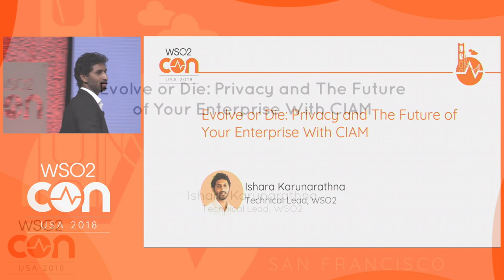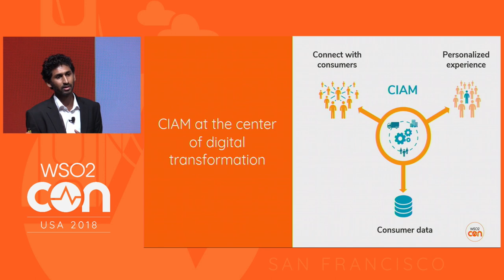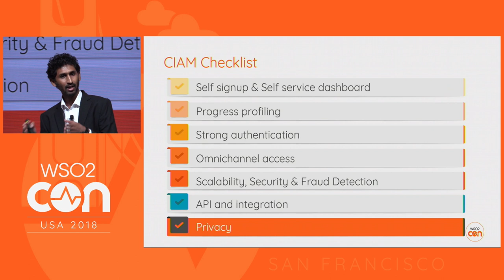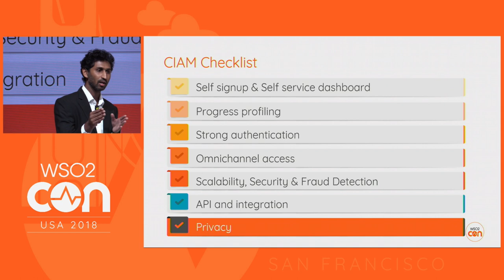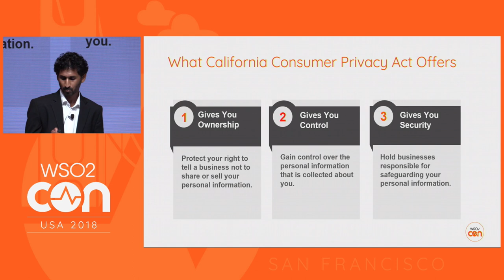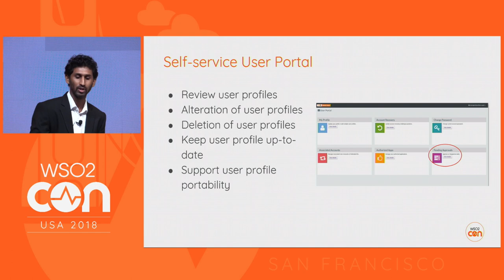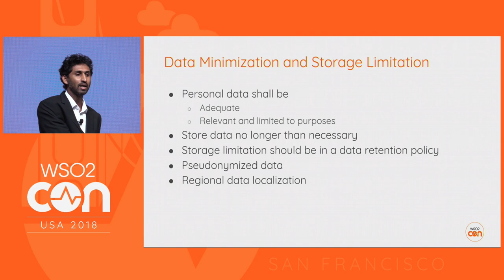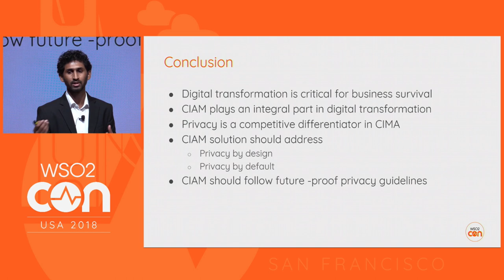Evolve or Die Privacy and The Future of Your Enterprise With CIAM, WSO2Con USA 2018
Ishara Karunarathna, Technical Lead at WSO2explore the role of the CIAM strategy in digital transformation, key components of a successful CIAM strategy and how privacy concerns should address on CIAM strategy.